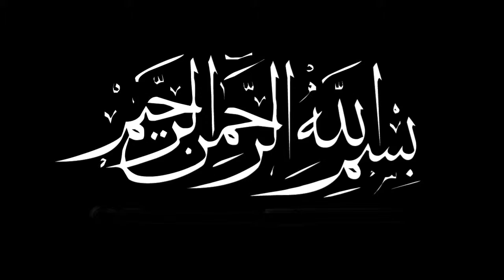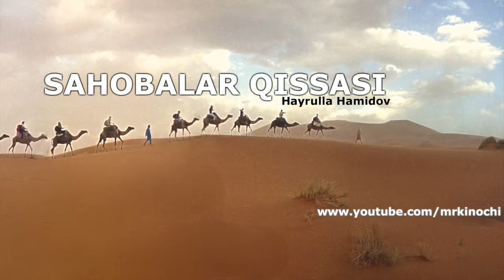Sahobalar Qissasi - Said ibn Omir